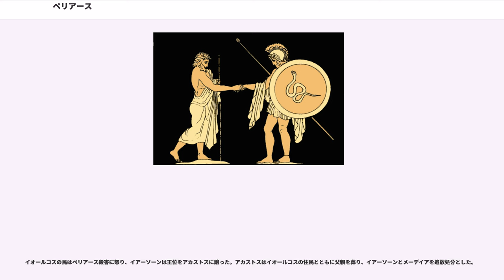ペリアース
ペリアース（）は、ギリシア神話に登場するイオールコスの王である。長母音を省略してペリアスとも表記される。

コルキスの黄金の羊の皮の探索をイアーソーンに命じ、アルゴナウタイの冒険の原因を作った。ポセイドーンとテューローの子。テッサリアでビアースの娘アナクシビアーを妻として、アカストス、ペイシディケー、ペロペイア、ヒッポトエー、アルケースティスを得た。一説には、妻としたのはアムピーオーンの娘ピューロマケーだともいう。

サルモーネウスとアルキディケーの娘テューローは母を早く亡くし、サルモーネウスの後妻となったシデーローに虐待を受けた。テューローは河神エニーペウスに恋し、いつもエニーペウス川のそばで悲嘆の心を訴えていた。これを見たポセイドーンはエニーペウスに化けてテューローと交わり、やがてテューローは密かに双子を産んだが、シデーローに見つかることを恐れてこれを捨てた。テューローは内部をくり抜いた木の箱に赤子を入れて川に流したという。

双子の赤ん坊は、馬飼いたちに拾われ、養育された。その際、馬のひづめが赤ん坊のひとりに当たって顔に痣（ペリオン）ができた。馬飼いは痣のついた方をペリアース、もうひとりをネーレウスと名付けた。二人の兄弟は成人すると、母親が虐待されたことを知り、シデーローを襲った。シデーローはヘーラーの神域に逃れたが、ペリアースはヘーラーの祭壇の上で彼女を斬り殺した。これ以降もペリアースはヘーラーをないがしろにした。

テューローは、サルモーネウスの兄弟でイオールコスの王クレーテウスの妻となり、アイソーン、アミュターオーン、ペレースを生んだ。ペリアースとネーレウスはクレーテウスの養子に迎えられた。クレーテウスが死ぬと、ペリアースはネーレウスを追放してイオールコスの王座を継いだ。このとき、クレーテウスの実子アイソーンを捕らえて妻子ともに監禁したともいう。追放されたネーレウスはメッセーネーに来てピュロスを建設した。

ペリアースが王権に関して神託を乞うたところ、「片足のサンダルの男に注意すべし」との託宣があった。海辺でポセイドーンに犠牲を捧げるときに、アイソーンの息子イアーソーンも呼んだ。イアーソーンが来ると、彼はサンダルを片足にしか履いていなかった。イアーソーンがアナウロス河を渡ろうとしたとき、ひとりの老女に頼まれて彼女を背負って渡ったところ、その意外な重さに思わずよろめいてサンダルを流れに落としてしまった。この老女はヘーラーで、ペリアースがヘーラーへの生け贄をやめてしまったので、罰することにしたのだという。これを見たペリアースは神託を思い出し、イアーソーンに対して「市民の一人の手によって殺されるというお告げがあったとしたら、おまえならその男をどうするか」と問うた。イアーソーンは、「私なら、コルキスの金羊毛の皮を持って帰るように命じるでしょう」と答えた。ペリアースは直ちにイアーソーンにその皮を取りに行くように命じた。このときイアーソーンは王位を要求し、ペリアースはイアーソーンに王位を譲る条件としてコルキス行きを命じたともいう。金羊毛の皮の探索については、イアーソーン及びアルゴナウタイの項目を参照のこと。

アルゴ船が出港して数ヶ月が経ってもアルゴナウタイは戻らず、テッサリアでは彼らはみな死んだと噂されるようになった。ペリアースはイアーソーンらはもう帰ってこないものと信じ、監禁していたアイソーンを殺そうとした。アイソーンは自決を願って自ら死に、イアーソーンの母親ポリュメーレーもまたペリアースを呪って縊れ死んだ。二人には幼い子供プロマコスもあったが、ペリアースはこれも殺した。

このことは、イオールコスのパガサイ湾に帰り着いたアルゴナウタイにも伝えられた。イアーソーンはペリアースへの復讐を念じたが、アルゴナウタイにはペリアースの息子アカストスもいたため、ペリアースを殺すという合意は難しく思われた。そこでイアーソーンはメーデイアに相談し、メーデイアは単身でイオールコスの王宮に乗り込んだ。メーデイアははじめ老婆の姿をとってアルテミスの使いだと名乗った。ペリアースの目の前で自らの老いの影を取り去ると、本来の若い姿に戻り、恩寵によって王もこのように若返らせることができると告げた。さらに牡羊を八つ裂きにして煮ると、仔羊となって現れ、ペリアースの娘たちに父親を同様にするよう説いた。娘たちはこれを信用して、ペリアースを切り刻んで煮た。

ペリアースが死んだ翌日、イアーソーンは彼のために葬礼競技を開いた。アルゴナウタイがこれに参加し、2頭立て...